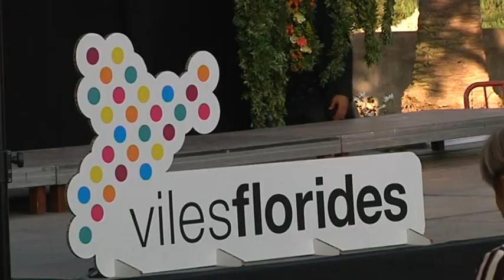Vila-seca, capital de les Viles Florides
Vila-seca ha estat l'epicentre de les Viles Florides, una iniciativa que premia els municipis que aposten per la qualitat dels espais verds. Es van lliurar els guardons a 130 municipis de tot Catalunya i, a més, els vila-secans van recórrer els indrets més característics en trenet turístic.